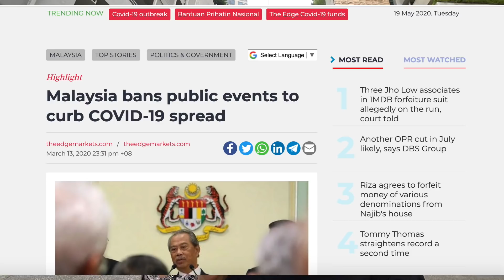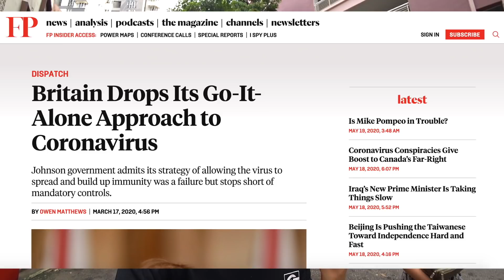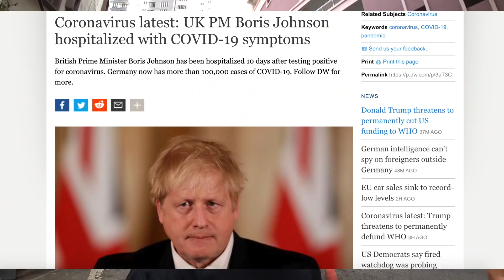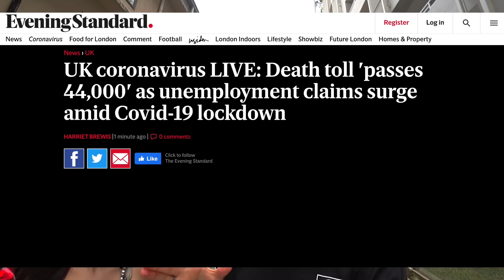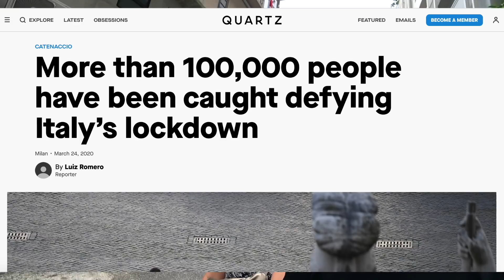Lockdown: Malaysia the safest country in the world? | UK/Italy Comparison, Kuala Lumpur Vlog 2020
Why? Well to understand you only need to understand how Malaysia dealt with Coronavirus,  a country that was once the worst affected in South East Asia.

We discuss what Malaysia did to so successfully deal with Coronavirus and compare what our home countries the UK & Italy did in response.

The comparison and results between these countries couldn’t be any more different. What can our countries learn from the Malaysian lockdown?

(Forgive me for the offensive hair, it's two months without a cut and it was a very very hot day!)

Hope everyone is staying safe, we’re still in Kuala Lumpur and have more vlogs in the pipeline. Once again thank you for having us in your country Malaysia.

Terima Kasih!

Veggies on Tour

P.S.